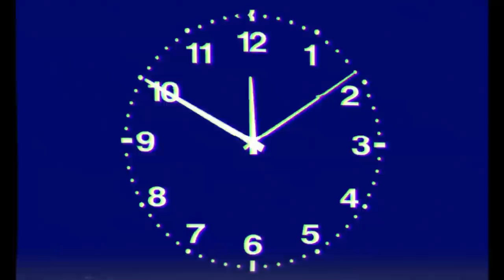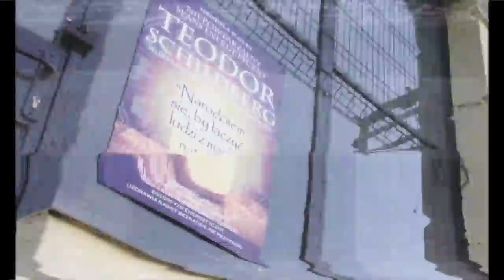14. Nie mogłam zostać / I couldn't stay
🕑 ▼ bsdaiup
🕑 ▼ UFIblz
🕑 ▼ Pz1IQ

00:00:00
1-12 h
a=1
z=26